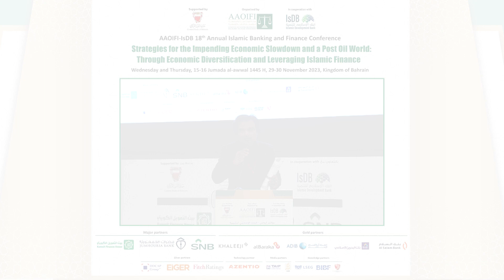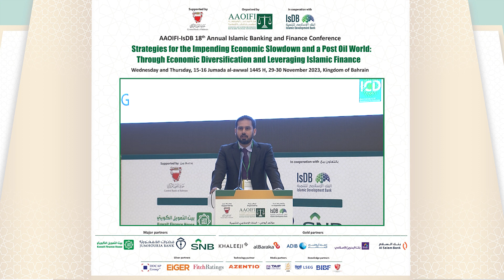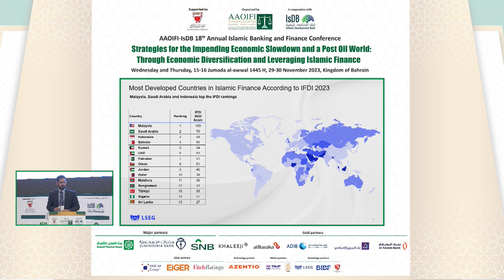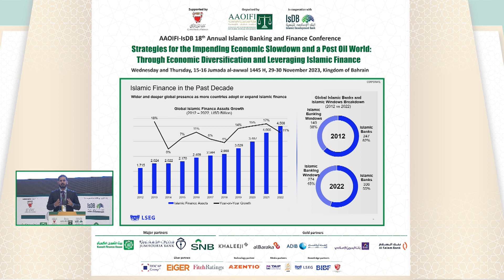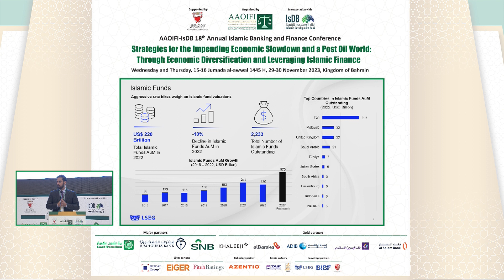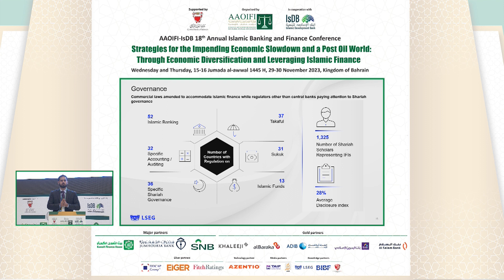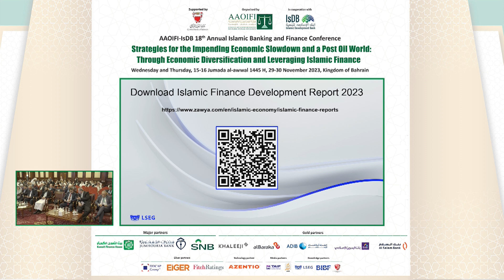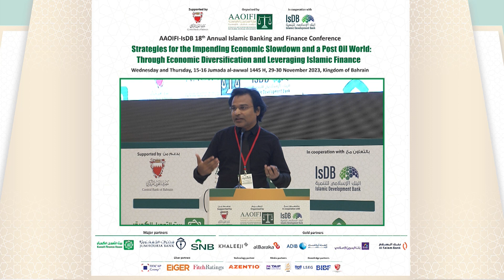AAOIFI IsDB 18th Annual Conference 2023 Presentation 1